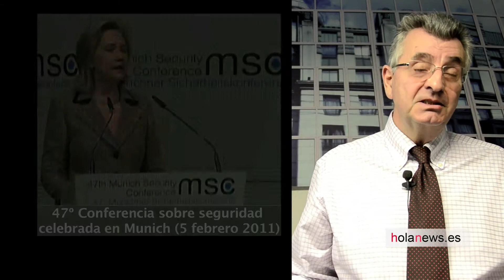Por una nueva política euromediterránea - Pedro González